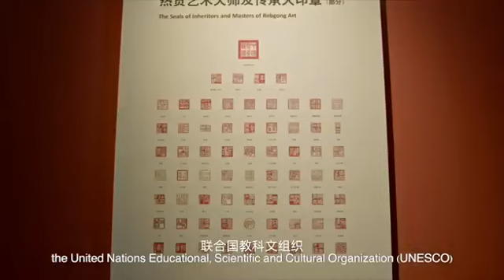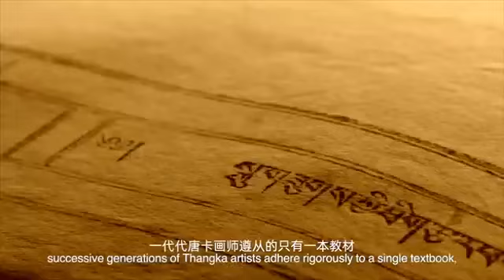Regong Art Online Exhibition